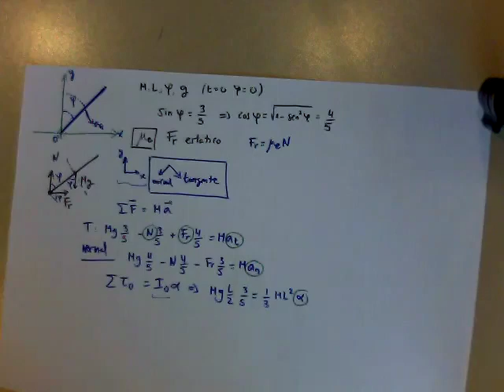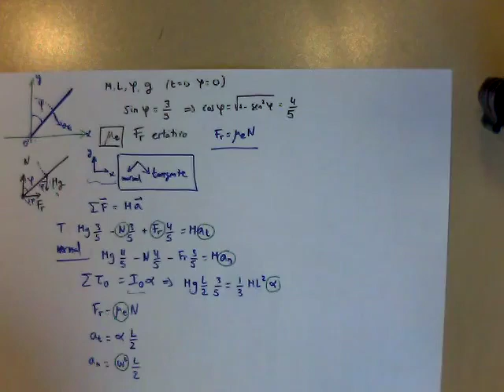Barra que cae por acción de la gravedad sujeta a rozamiento con el suelo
Va un vídeo "vintage"